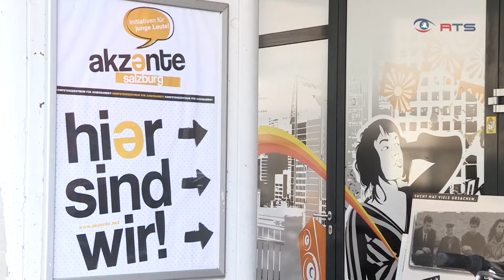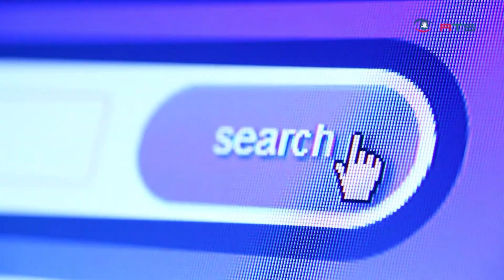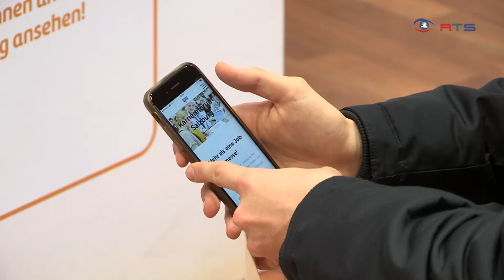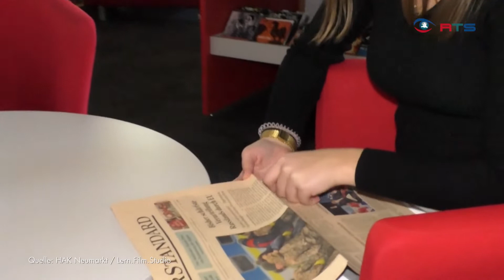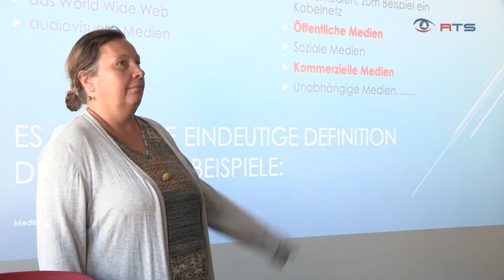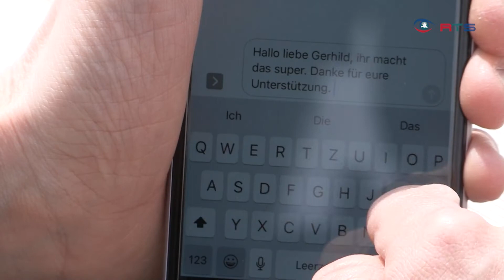Medienkompetenz in Zeiten der Digitalisierung immer wichtiger - Neues Schulfach setzt bei der Ju...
Die Digitalisierung umfasst mittlerweile alle Lebensbereiche. Um die Jugend auf die Medienwelt von Social Media bis hin zu Fake News vorzubereiten, gibt es ab Herbst ein neues Schulfach. \"Digitale Grundbildung\" heißt der neue Pflichtgegenstand. Ab dem neuen Semester ist das neue Schulfach für die Kids der ersten drei AHS-Unterstufen und Mittelschulen Teil des Lehrplans. Warum das so wichtig ist, darüber haben wir mit Medienpädagogin Sonja Messner von Akzente Salzburg gesprochen.